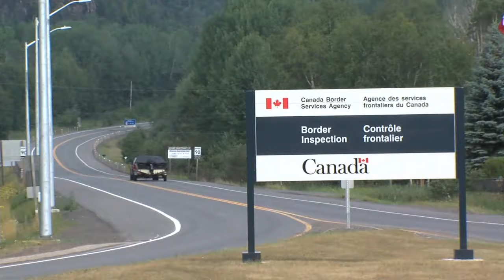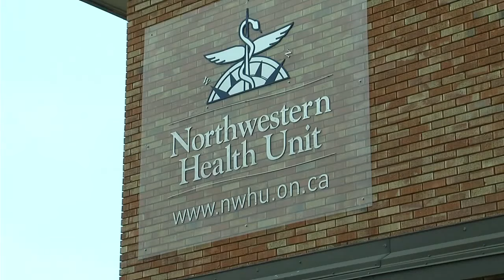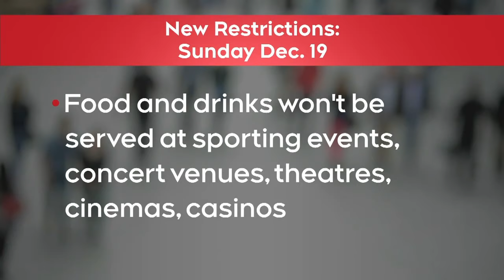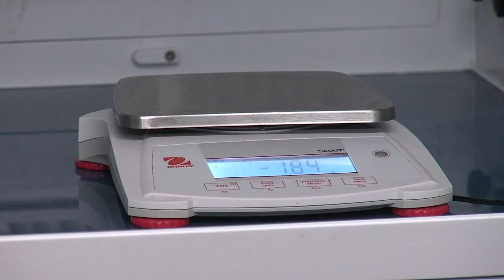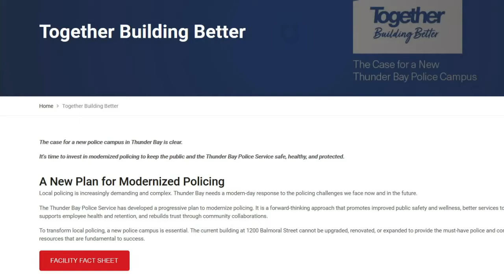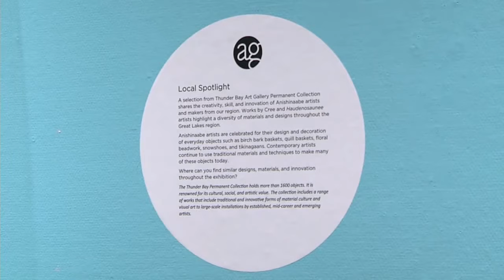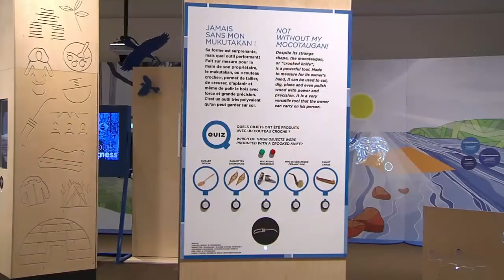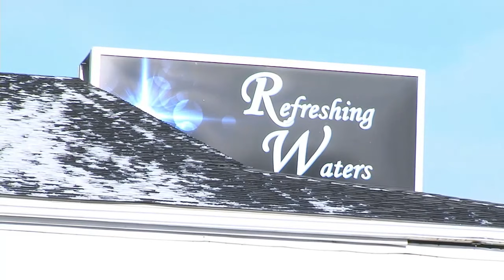Dec. 17, 2021: New COVID-19 measures